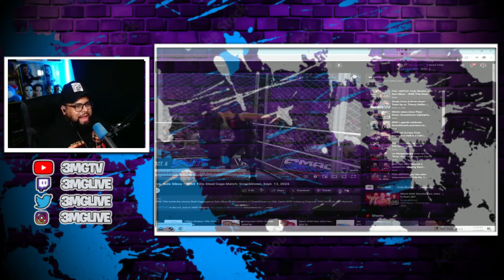SOLO IS HIM | Cody Rhodes Vs Solo Sikoa Steel Cage Match | REACTION